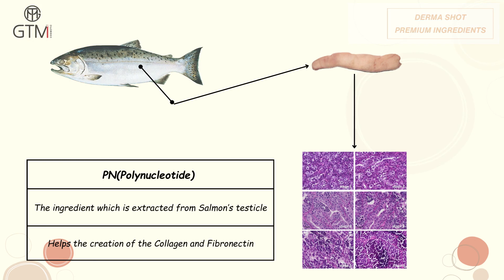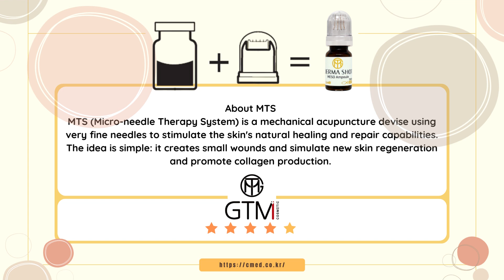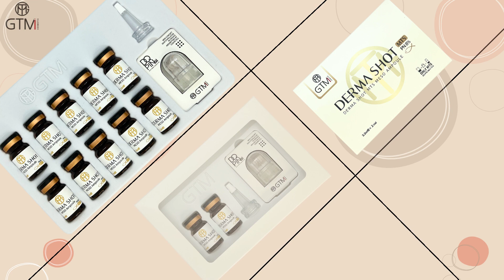[GTM COSMETIC] Needle-Free Beauty with DERMA SHOT MTS AMPOULE (ENG ver.)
🔥🔥Easy use at home as homecare microneedling🔥🔥
- Intensive effect ONLY after 14days (after 2-3 uses)
- PN 8% : a kind of salmon’s DNA, which is 95% similar with human DNA, help you have the glass skin, regenerate the cells, anti-aging, make you look younger a few years.
- Peptide : an enzyme of various chemical reactions in the body and helps to promote the synthesis of collagen.
- Hyaluronic Acid (HA) : delivers sufficient moisture to the skin, and is highly viscous, helping prevent bacterial invasion, as well as improving abdominal humidity, membrane formation, and skin texture.
- Yuzacales Extract : has vitamin C 3 times more than orange, 10 times more than banana, helps whitening skin, and antioxidant.
And other effective ingredients such as Sirtuin, Amino Acid Complex, ...
The details about ingredients and how to use are all attached to each product.